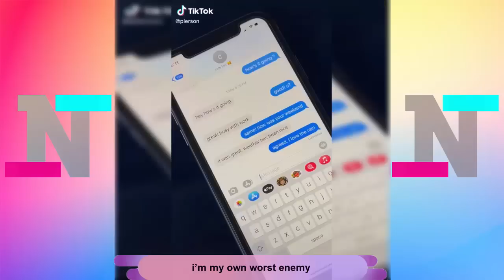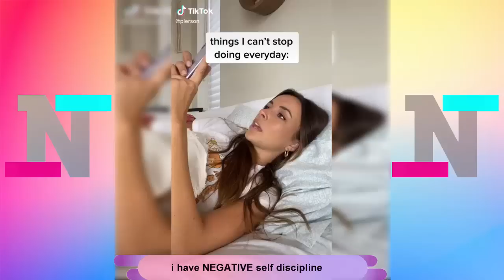Newest Best Pierson Tik Toks 2022 | New Funny Tik Tok Memes - Newest TikTok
Best Brent Rivera vs Lexi Rivera vs Stoke Twins vs Ben Azelart TikTok Singing Compilation 2022